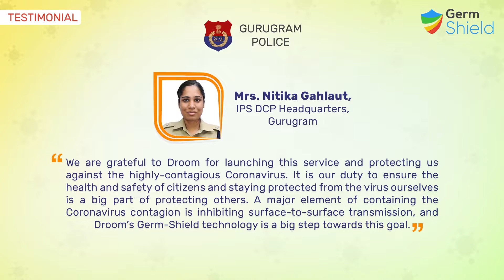Germ Shield Disinfection for Gurugram Police and Noida Police - Droom's CSR Contribution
In a bid to protect the frontline warriors during this tough time Droom, India’s largest and pioneering online automobile transactional marketplace has helped Gurugram Police and Noida Police by sanitizing their fleet with Germ Shield - An antimicrobial treatment to disinfect the vehicle or any surface for 90 Days.